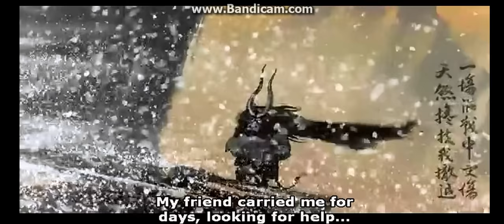Kung Fu Panda 3 - The Story of Kai and Oogway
Story of How Oogway and Kai became brothers-in-arms until Kai wanted to steal Chi to make him powerful.